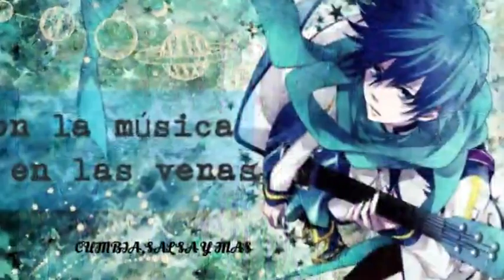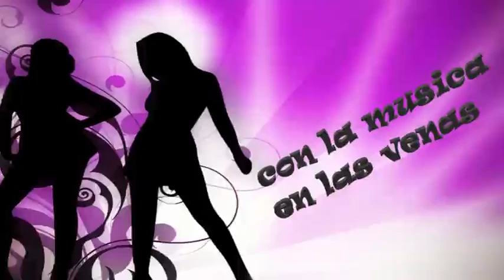Que No Se Entere - La Industria De El Amor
Vamos a ponernos muy romanticos con esta melodia ranchera.